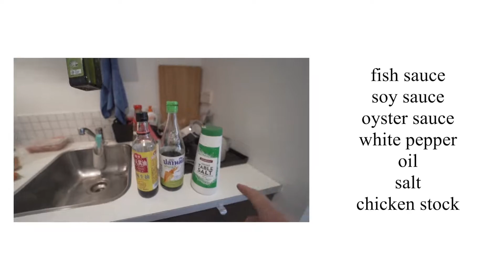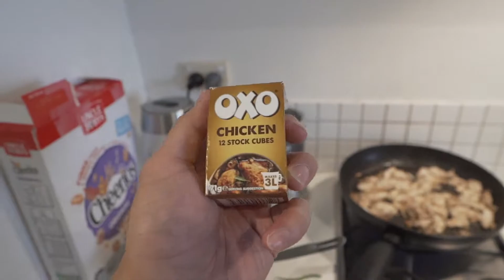How To Cook - Pancit With Chua's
How to Cook Pancit With Dad. Send a pic of what you cooked

Ingredients
Noodles
Carrot
Chicken or Beef
Celery
Capsicum
green beans
brown onion
garlic